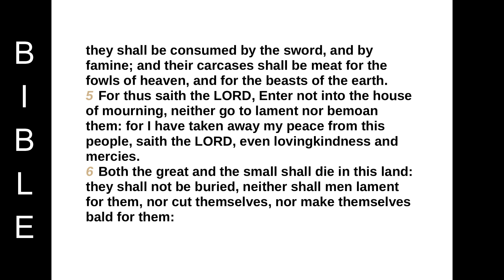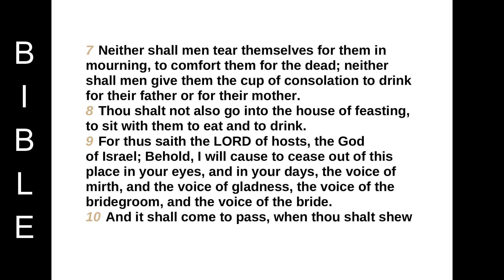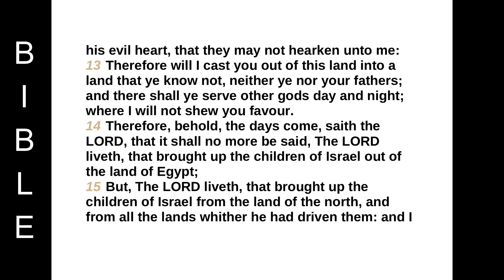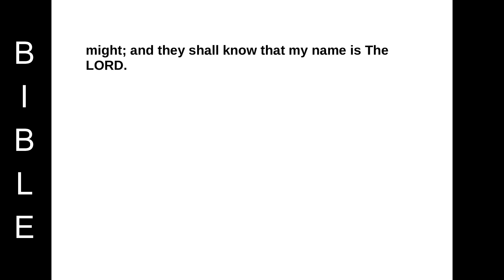Book of prophet Jeremiah chapter 16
CHAPTER 16
The word of the LORD came also unto me, saying,
2 Thou shalt not take thee a wife, neither shalt thou have sons or daughters in this place.
3 For thus saith the LORD concerning the sons and concerning the daughters that are born in this place, and concerning their mothers that bare them, and concerning their fathers that begat them in this land;
4 They shall die of grievous deaths; they shall not be lamented; neither shall they be buried; but they shall be as dung upon the face of the earth: and they shall be consumed by the sword, and by famine; and their carcases shall be meat for the fowls of heaven, and for the beasts of the earth.
5 For thus saith the LORD, Enter not into the house of mourning, neither go to lament nor bemoan them: for I have taken away my peace from this people, saith the LORD, even lovingkindness and mercies.
6 Both the great and the small shall die in this land: they shall not be buried, neither shall men lament for them, nor cut themselves, nor make themselves bald for them:
7 Neither shall men tear themselves for them in mourning, to comfort them for the dead; neither shall men give them the cup of consolation to drink for their father or for their mother.
8 Thou shalt not also go into the house of feasting, to sit with them to eat and to drink.
9 For thus saith the LORD of hosts, the God of Israel; Behold, I will cause to cease out of this place in your eyes, and in your days, the voice of mirth, and the voice of gladness, the voice of the bridegroom, and the voice of the bride.
10 And it shall come to pass, when thou shalt shew this people all these words, and they shall say unto thee, Wherefore hath the LORD pronounced all this great evil against us? or what is our iniquity? or what is our sin that we have committed against the LORD our God?
11 Then shalt thou say unto them, Because your fathers have forsaken me, saith the LORD, and have walked after other gods, and have served them, and have worshipped them, and have forsaken me, and have not kept my law;
12 And ye have done worse than your fathers; for, behold, ye walk every one after the imagination of his evil heart, that they may not hearken unto me:
13 Therefore will I cast you out of this land into a land that ye know not, neither ye nor your fathers; and there shall ye serve other gods day and night; where I will not shew you favour.
14 Therefore, behold, the days come, saith the LORD, that it shall no more be said, The LORD liveth, that brought up the children of Israel out of the land of Egypt;
15 But, The LORD liveth, that brought up the children of Israel from the land of the north, and from all the lands whither he had driven them: and I will bring them again into their land that I gave unto their fathers.
16 Behold, I will send for many fishers, saith the LORD, and they shall fish them; and after will I send for many hunters, and they shall hunt them from every mountain, and from every hill, and out of the holes of the rocks.
17 For mine eyes are upon all their ways: they are not hid from my face, neither is their iniquity hid from mine eyes.
18 And first I will recompense their iniquity and their sin double; because they have defiled my land, they have filled mine inheritance with the carcases of their detestable and abominable things.
19 O LORD, my strength, and my fortress, and my refuge in the day of affliction, the Gentiles shall come unto thee from the ends of the earth, and shall say, Surely our fathers have inherited lies, vanity, and things wherein there is no profit.
20 Shall a man make gods unto himself, and they are no gods?
21 Therefore, behold, I will this once cause them to know, I will cause them to know mine hand and my might; and they shall know that my name is The LORD.